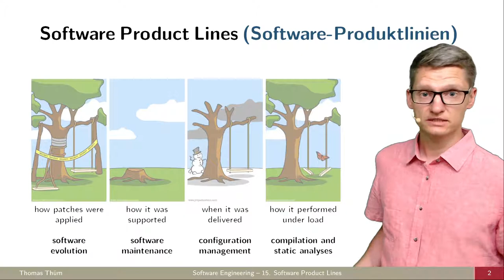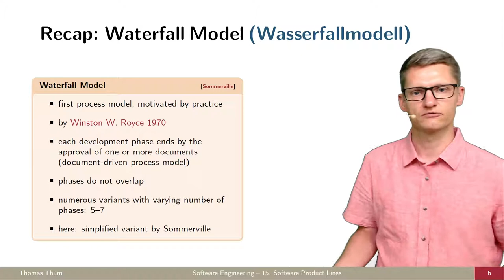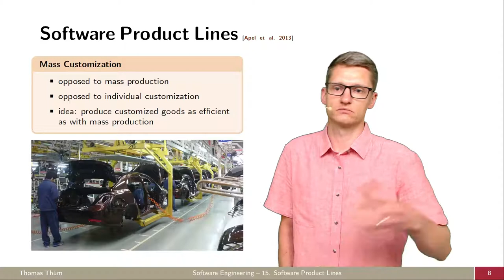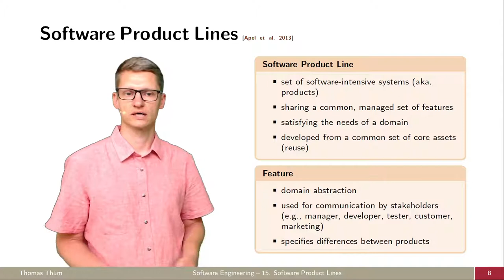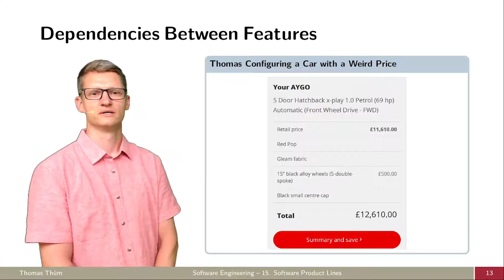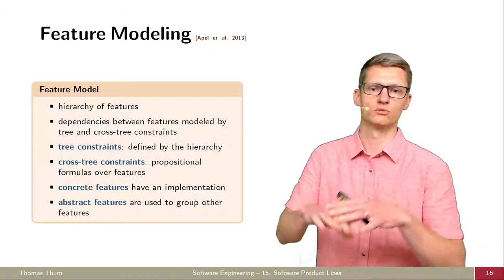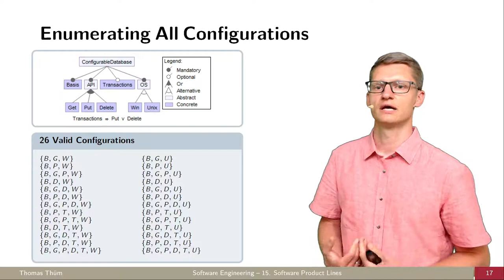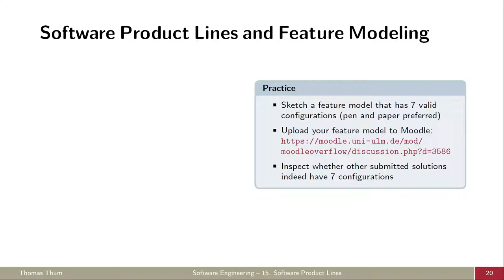SE15a Software-Features und Feature-Modelle - Software-Produktlinien - Softwaretechnik 2021/2022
Wofür brauchen wir Software-Produktlinien und Feature-Modelle?